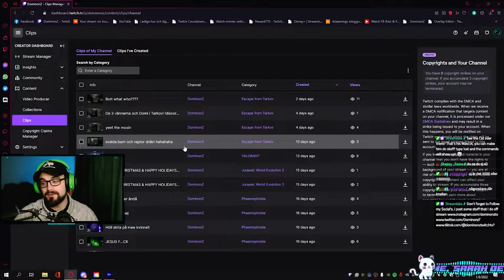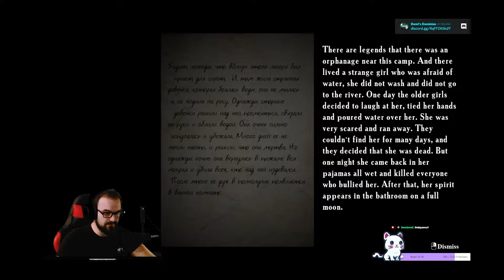TWITCH RECAP 2021 - Twitch Montage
My best clips from Twitch 2021! All my funny Twitch montage 2021! Funny Twitch clips and funny montage. Thanks for all the clips and fun moments on Twitch. Easy the best clips from 2021! Hope 2022 will be just as fun! So we can get more funny Twitch montage and moments!